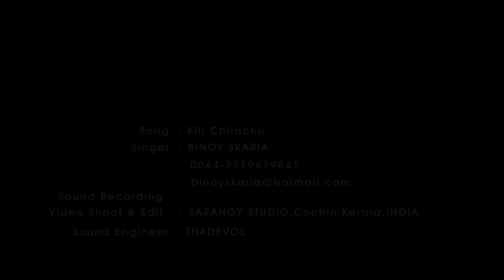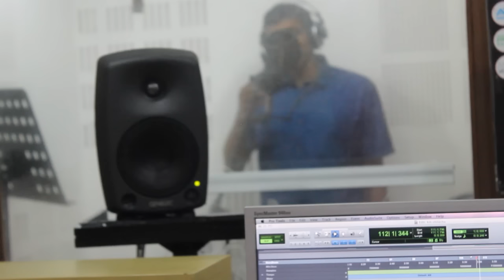Kili Chilachu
an evergreen Malayalam melody